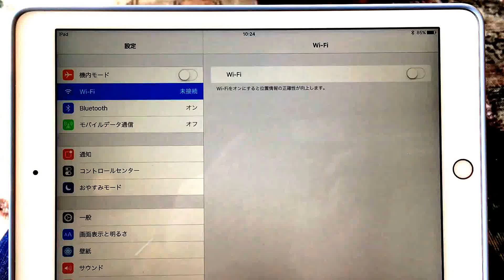iPad Pro 9.7inches' wobble - 5 min. useless happens when it's back from sleep, after restart